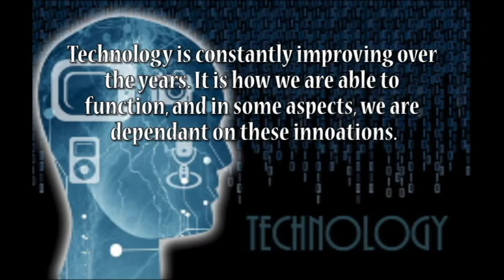Technology and Business Overview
Focuses on the ethics of technology in Business & Society